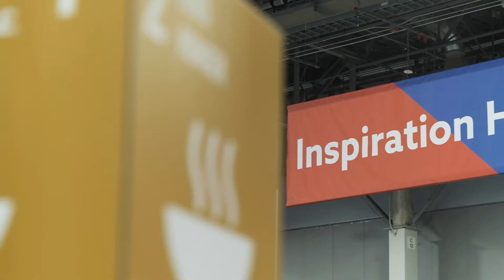UN Sustainable Development Goals at IMEX America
“The events industry is the way we can accelerate progress towards achieving the UN Sustainability goals” says Fiona Pelham, CEO of Positive Impact Events. Join the movement and contribute to the upcoming UN summit by sharing your experience via this survey